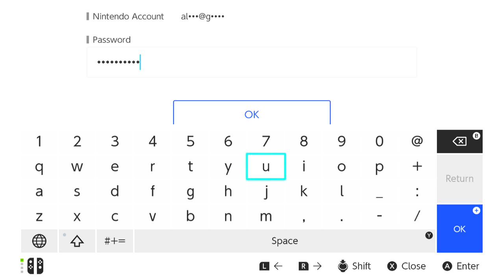Buy Gem Apples in Super Kirby Clash